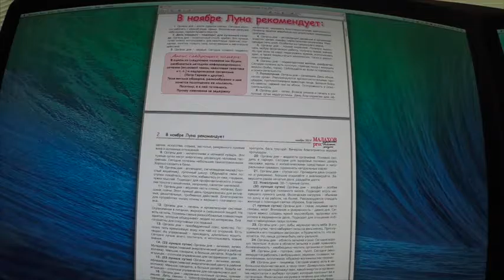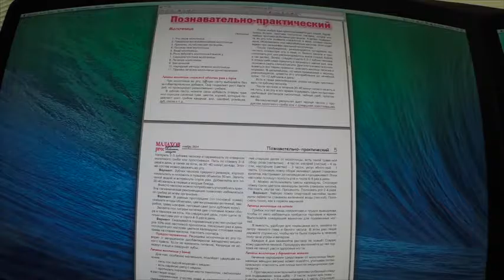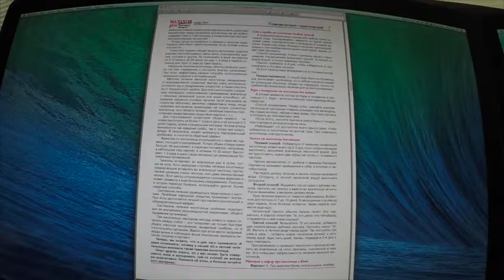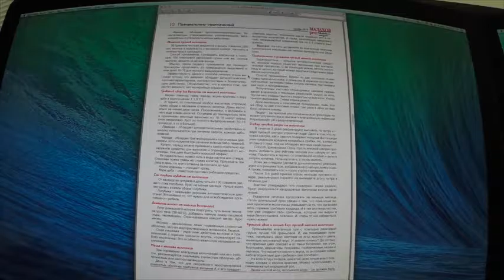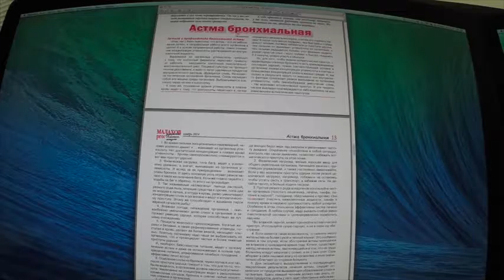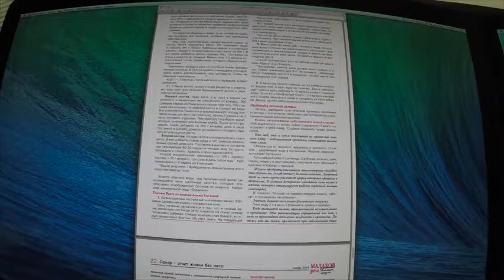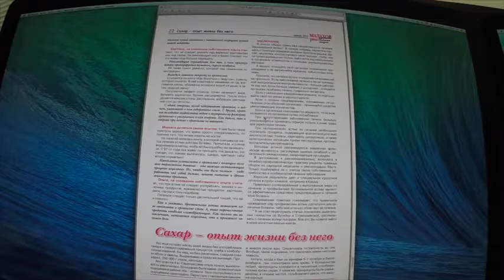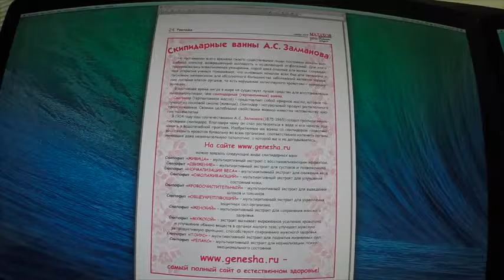Газета МалаховPro №53